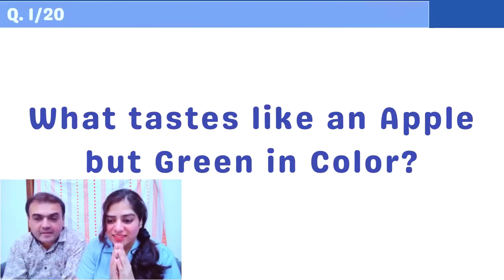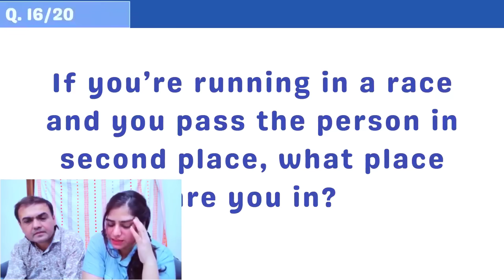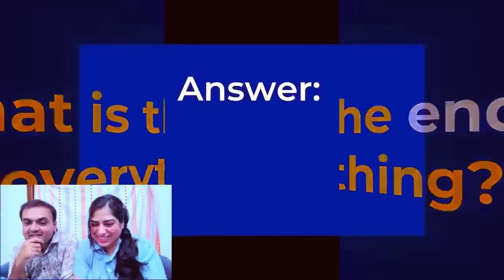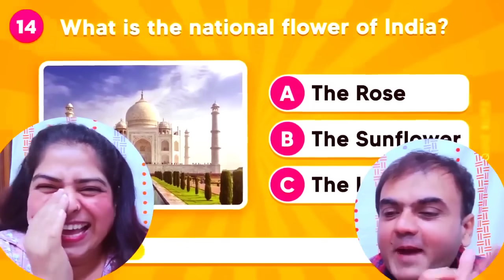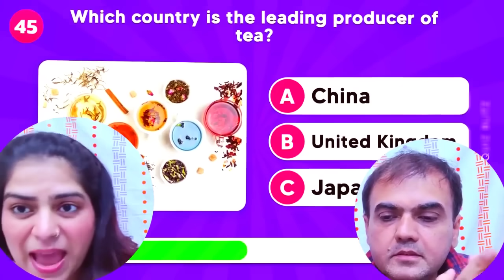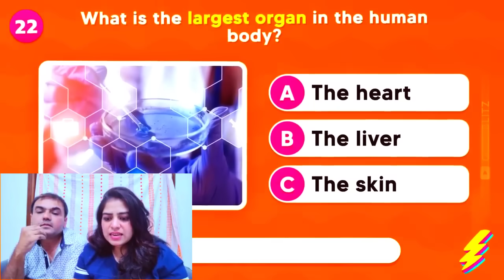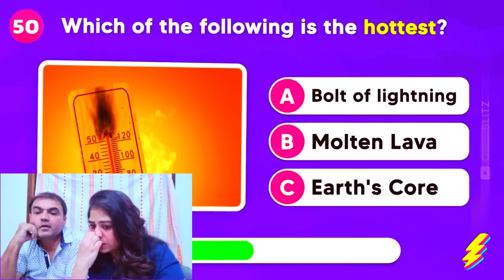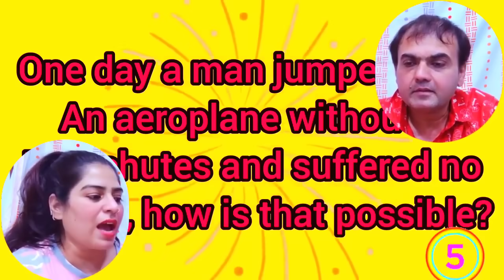Hardest Riddles Challenge | Can You Solve ?